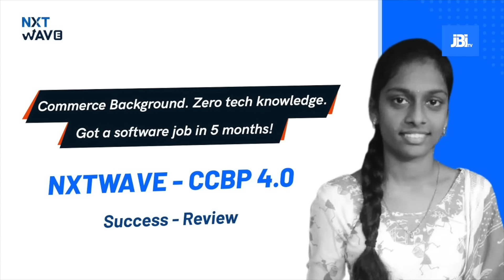Abraham Ozler Review| Midhun Manuel Thomas | Jayaram | NxtWave Malayalam